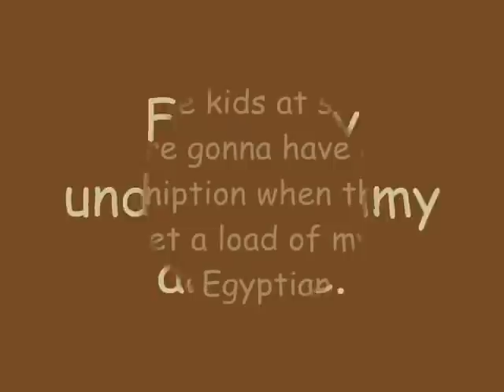Phineas And Ferb - My Undead Mummy And Me Lyrics (HQ)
Song: My Undead Mummy And Me
By: Danny Jacob
Episode: Are You My Mummy?